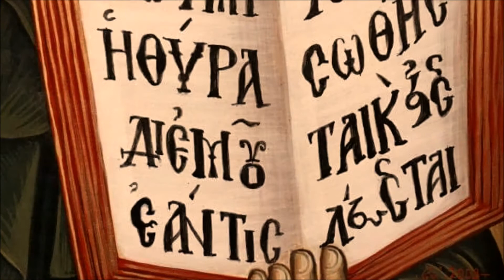Σοφία Χρόνος Θεία Χάρη Ομιλία Πρωτοσυγκέλλου ΣΥΜΕΩΝ Ι.μ.Παντοκράτορος 2018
ΟΜΙΛΙΑ ΑΓΙΟΥ ΠΡΩΤΟΣΥΓΚΕΛΛΟΥ ΣΥΜΕΩΝ
ΣΤΗΝ ΙΕΡΗ ΑΓΡΥΠΝΙΑ ΤΗΣ ΜΟΝΗΣ 1-1-2018 Με θέμα Την Σοφία τον Χρόνο κ την Χάρη .